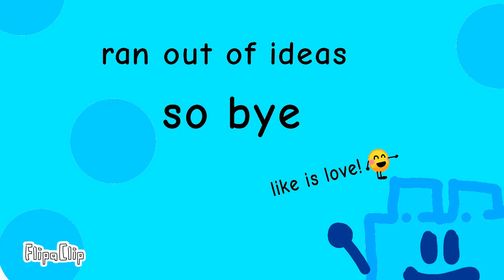Find the markers ideas part 12